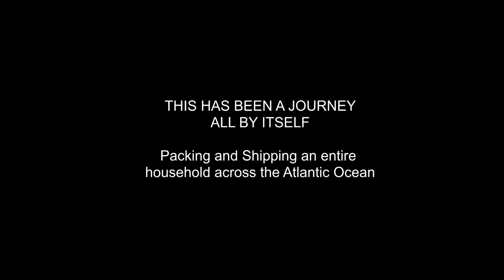PACKING THE SHIPPING CONTAINER - Wildcat Hollow Farm - Video 038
With the help of family, Joey (our son), Stefan (Petra's brother), Joe (Petra's eldest brother), and Lukas (Petra's nephew, Joe's son) we got the 20' shipping container packed faster then we anticipates. About 5 hours.

Joe built a 16' ramp, which made the loading 10 times faster then doing it the hard way. and the ramp went in the container, so it will be 10 times easier to unload!

For EU ~ (coming soon)

About Wildcat Hollow Farm

The trails and tribulations of moving from Germany to the US, renovating and remodeling an old farm house, reclaiming and establishing a sustainable, mostly self-sufficient 30 acre farmstead in the Missouri Ozark Mountains.

Video was recorded with:
Primary Camera: Canon 6D
Back Up: Canon T4i (650d)

And formatted and edited on  VSDC Pro.